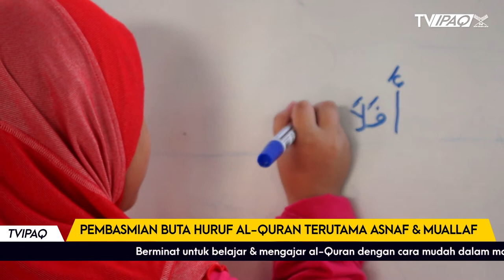TV IPAQ Episod 1 | Pengenalan IPaQ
Penerbitan TV IPaQ adalah bertujuan untuk memaparkan program dan usaha-usaha yang telah dilaksanakan oleh IPaQ dalam memartabatkan Al Quran.